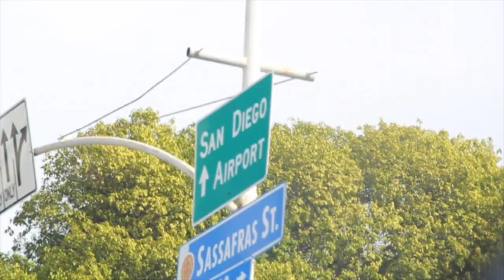☆ CALIFORNIA 2014 VLOG ☆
Sean and my trip to Cali back in November 2014! National Parks, Disneyland and San Diego Zoo!